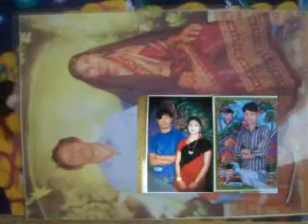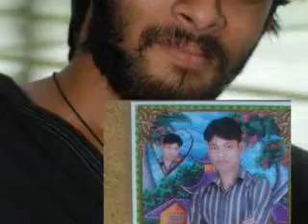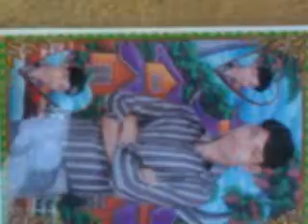KALAM MIAH0096053257516HRIDOY 0003